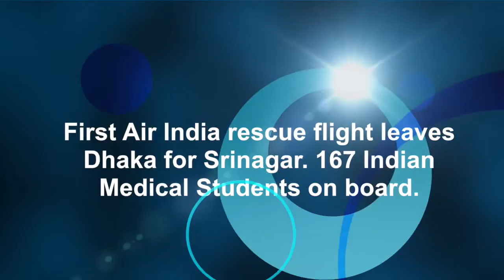First Air India rescue flight leaves Dhaka for Srinagar. 167 Indian Medical Students on board